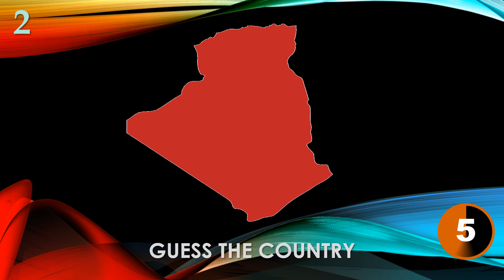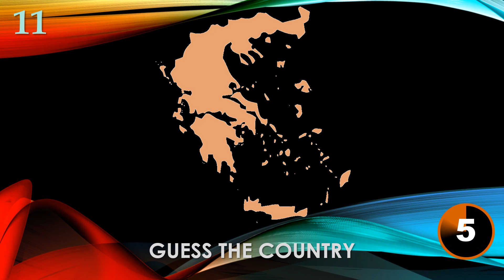QUIZ from the CHEST. Countries by Otlines 02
Welcome to QUIZ from the CHEST

Guess The Country By Its Outline

 You will get 10 seconds for each picture to guess the country. There will be 15 questions.

Write your results in the comments.